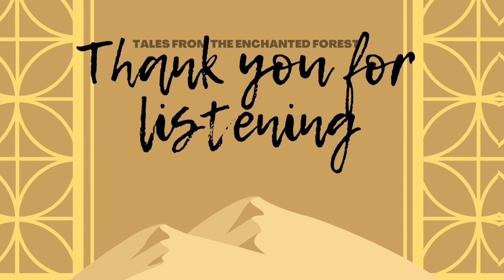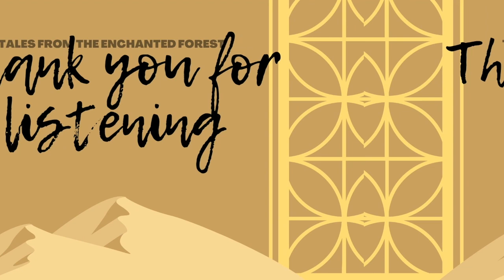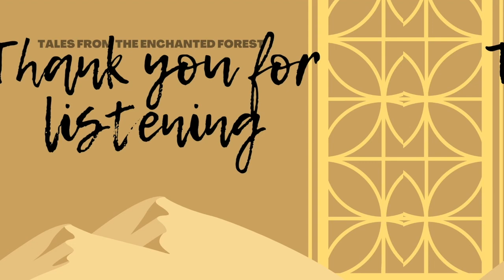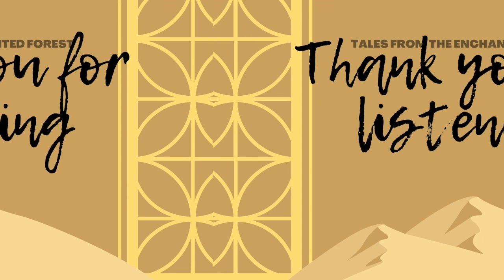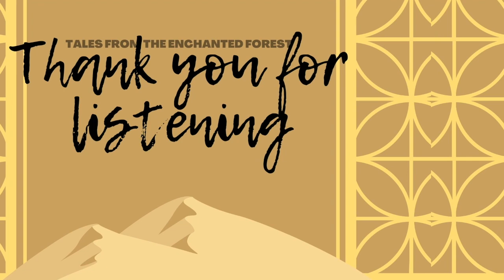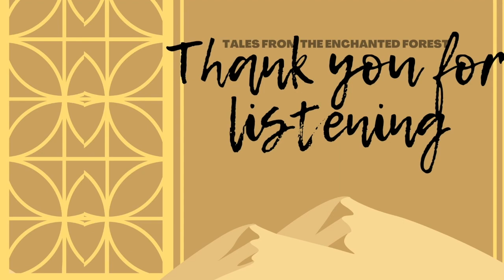Khosrow and Shirin: A Series of Unfortunate Events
Join us on this adventure through ​​Nizami Ganjavi’s epic poem that has inspired generations of writers including William Shakespeare (Romeo and Juliet). The Persian tale of King Khosrow and Queen Shirin is a decades-long testament to jealousy, pettiness, murder, lust, love, prophecy, dedication, and long-distance relationships.

Khosrow is given a prophecy that guarantees him four absolutes in life, one being the love of Princess Shirin. He sends his trusted friend to go bring her to him, but as Shirin is on her way to him, he is sent into exile and travels to see her. They cross paths more than once and are just out of each other's reach. Their love story is intertwined with the famous story of Farhad and Shirin. 2-for-1 Tragedy special!

We want to thank Biochem1980, Kelli Madden, Pax, Aredrosethought, Kebardenauthor, and DarcynBingley for their reviews! Thank you so much, Travellers!